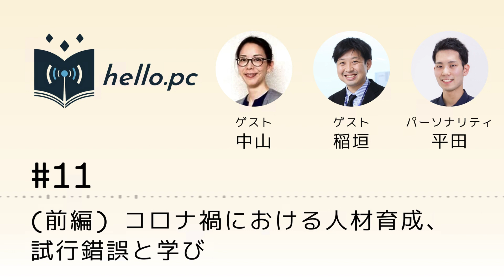hello.pc #11 (前編) コロナ禍での人材育成、試行錯誤と学び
hello.pcは、NTTPCコミュニケーションズによる技術広報ラジオです！

パーソナリティの平田です！
今回から2回に分けて、この会社の人材育成の実例、またその振り返りについてトークします☕
どんな育成施策を取り入れるか、どう改善するか...といった悩みを解決するヒントになれば嬉しいです🙌

前編では育成の全体像から、いま導入している施策の紹介までの話をしています！

(00:00) はじめに
(02:02) コロナ禍における育成とは？
(05:34) 育成方針を定めている
(08:30) 3年目社員のチャレンジプロジェクト
(12:27) 2年目社員がMeetupの運営に挑戦
(18:02) 結び
(19:07) SpotifyとAppleポッドキャストにも拡大

これに関連する話として、第4～7回もぜひ聴いてみてください👍

hello.pcでは、Xにてフィードバックを募集しています📣
感想やリクエストなど、「hellopc」をつけてポストしてください😊

Googleフォームでもご感想をお待ちしています！

hello.pcがSpotifyとAppleポッドキャストでも聴けるようになりました🎉